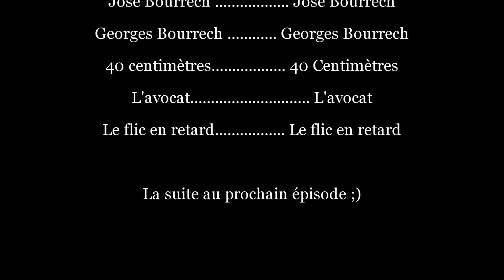[GTA V RP] José Bourrech à Los Santos. Episode 2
Suivez les aventures de José, un immigré alsacien, et de son frère Georges, dans la dure vie de Los Santos.

En partenariat avec xSetoxTv.

Toute ressemblance avec une personne réelle est totalement fortuite.